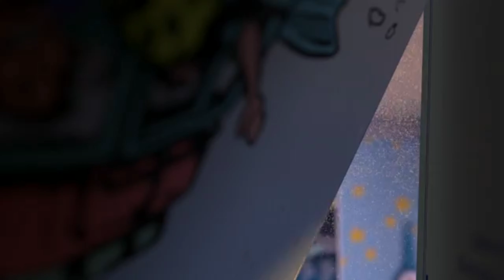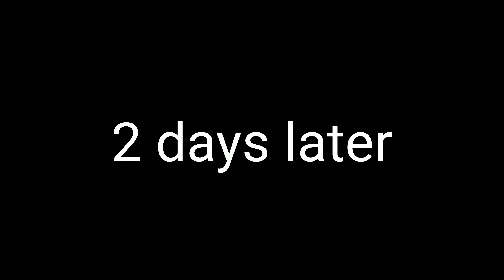(YTP) Toy Story 2: Airport In Danger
The first 2021 YTP Video is here.

Grab a quick snack and enjoy the premiere.